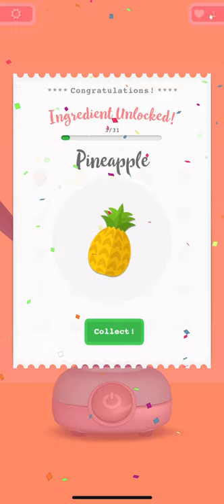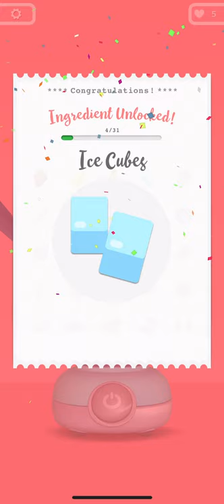Juicy Game ➠ Enjoy it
𓂈𓂉𓂊𓂎𓂀𓁿𓁾 I hope you will enjoy it, and please, don't forget to LIKE the videos, to leave a comment with what game you want to see next time, and also don't forget to PRESS the SUBSCRIBE button!
Share my videos to your friends for more fun!